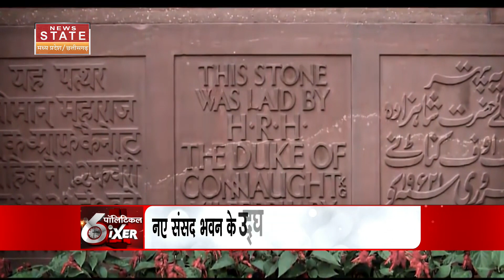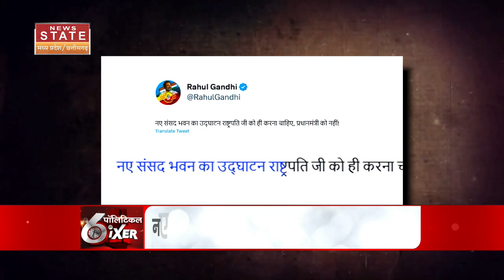New Parliament Building: नए संसद भवन के उद्घाटन पर सियासी तकरार 19 दलों ने किया बहिष्कार का ऐलान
देश में नए संसद भवन को लेकर एक बार फिर सियासत गर्म हो चुकी है. कि नए संसद भवन का उद्घाटन 28 मई को देश के PM मोदी द्वारा की जा रही है. लेकिन इसी बीच नए संसद भवन को लेकर देश में सियासत शुरू हो चुकी है. 19 विपक्षी दलों ने नए संसद भवन के उद्घाटन समारोह के बहिष्कार का ऐलान कर दिया है.

Politics has once again heated up in the country regarding the new Parliament building. That the new Parliament House is being inaugurated by PM Modi of the country on 28th May. But in the meantime politics has started in the country regarding the new Parliament building. 19 opposition parties have announced to boycott the inauguration ceremony of the new parliament building.